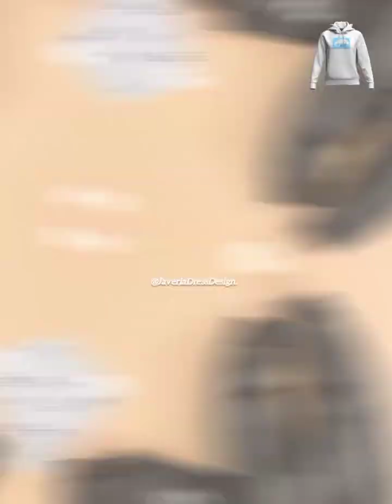Complete Hoodie Set For Baby Boys | Toddler Boys Flap Pocket Half Button Hoodie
Toddler Boys Flap Pocket Half Button Hoodie & Trousers.

Coffee Brown Casual Collar Long Sleeve Plain Embellished Slight Stretch.

Kids Hoodie Trousers Set For Baby Boy.

Beautiful New Stylist Dress With Earring | Color Full Dresses In New Style | Happy New Year 2024 |

               JAVERIA DRESS DESIGN
🎈🎉Happy 🆕 Year 🕛🎊 Everyone 🎈🎉

                      Babies Collection :
Frock , Jeans And Top , Trousers And Shirt , Jeans , Short Shirt , Long Shirt , Short Frock , Long Frock And ETC.

                     Woman Collection :
Pants And Shirt , Jeans Top , Kameez Shalwar Fashion , Short Kameez , Short Shirt And Jeans , Latest Design , New Stylish Dresses And New Designs And ETC.

                        Men Collection :
Men Outfit Look , Men Jeans And Shirt , Kameez Shalwar Look , Men Outfit Dresss And Designs , Men Vasco Outfit Look And Dresses , Men Short Jeans , Fashion And ETC.

Bhot Sare Collection Hain Mere Channel per Aur New Ideas And Dresses Dakh Sakte he Mere YouTube Channel Javeria Dress Design Main,

       Aur Drawing Making Doll Available Hain      Mere YouTube Channel Per Aur Bhot Sare Winter Collection And  Summer Collection Hain,